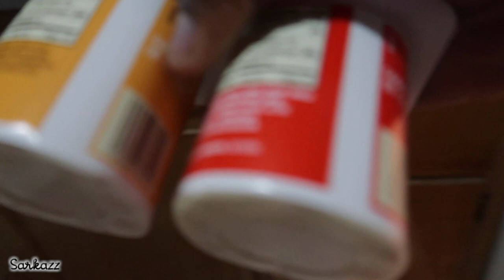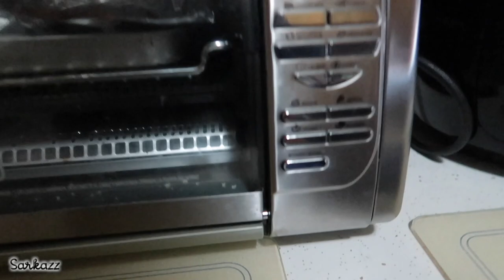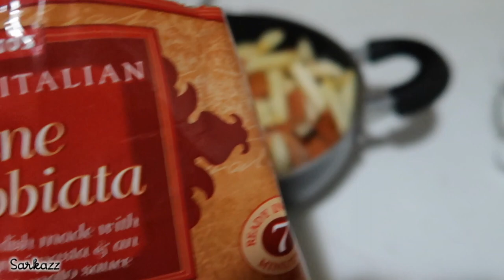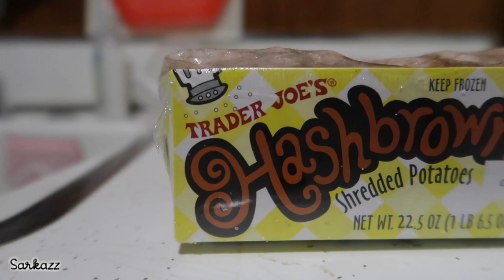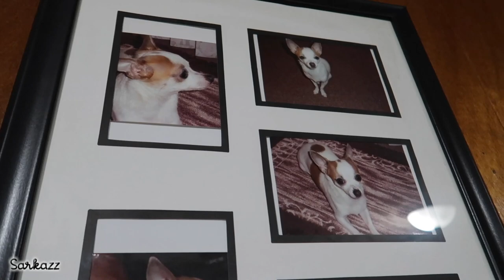STICK ME FOR MY PAPER | VLOG #16